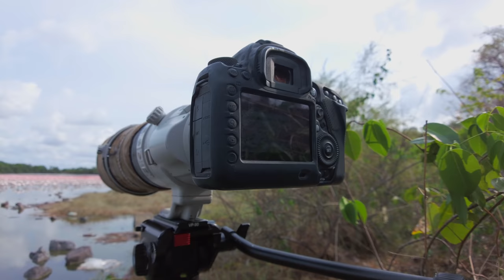Photographing OVER 150,000 FLAMINGOS | Part Of The Flock Ep. 1 - A BED OF ROSES | Bird Photography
Part Of The Flock is a bird photography series where I'll bring you up close with some of India's resident and migratory birds.

Episode 1 - A Bed Of Roses:
In recent years, Lesser Flamingos have been migrating to Navi Mumbai in unfathomable numbers. Their figures have gone up from 120,000 in 2019 to over 150,000 in 2021, due to reduced human activity during the COVID-19 pandemic. Mumbai now hosts India's second largest congregation of Flamingos after Kutch.

This episode features behaviours like the iconic Flamingo courtship dance / mating ritual, 4k 120fps slow motion footage, and it also sheds light on some of the threats that their wetland habitats face.

Thanks to Aishwarya Sridhar, Siddhartha Ganesh, Kiyan Mugaseth, Veerabhadra Rao Kalakonda and Arijit Mahata for being a part of this episode.

Still photographs were captured on my Canon 5D IV using the 200-400mm & 24-70mm f2.8 II lenses.

Filmed at DPS Lake, Nerul, Navi Mumbai.

► Economical PRO Video Tripod I use / recommend:

► 80L Dry Cabinet / Dehumidifier I use:

► 30L Dry Cabinet / Dehumidifier I recommend:

► Camera Gimbal I use / recommend:

► Laptop I use for editing 4K & 8K videos:

► External HDD I use: